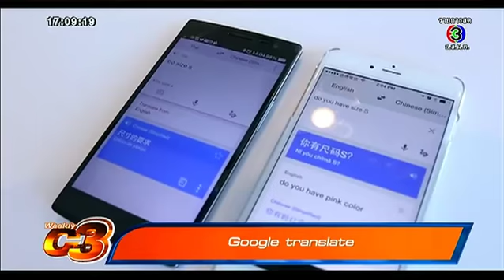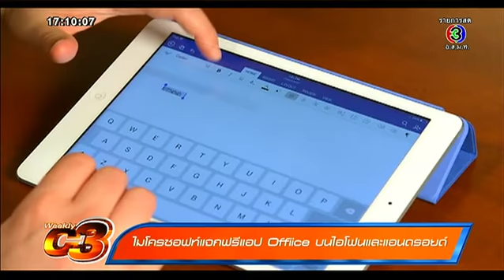Weekly C3 | Google translate, กระทรวงไอซีทีเตรียมแก้กฎหมาย 13 ฉบับ | 16-11-57